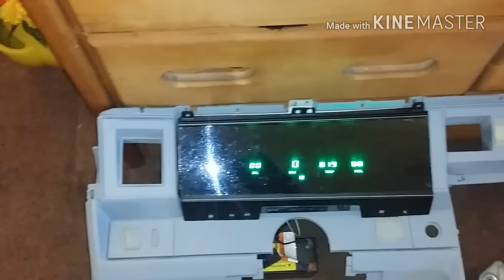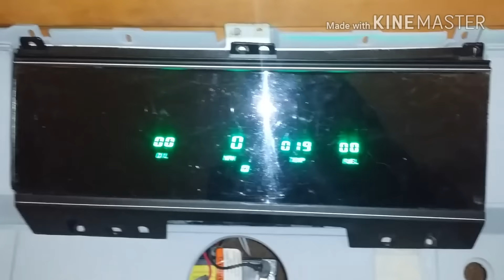Box chevy caprice fiberglass dashboard update